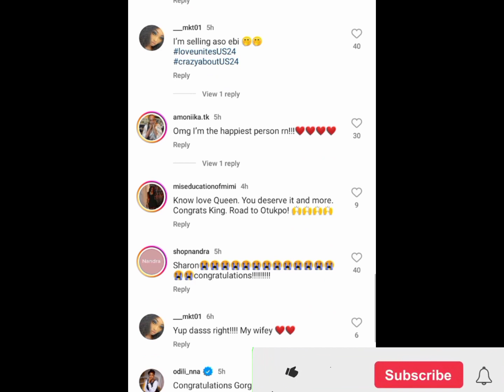Sharon Oója is Getting Married to Her Odogwu|Engagement Video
In this video I talked about Sharon Ooja's Engagement and a bit of her biography.